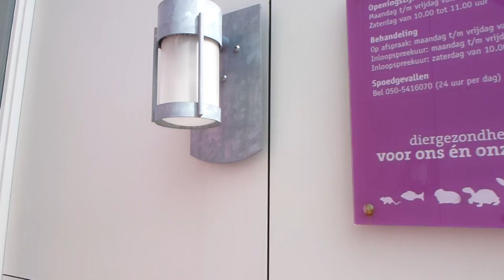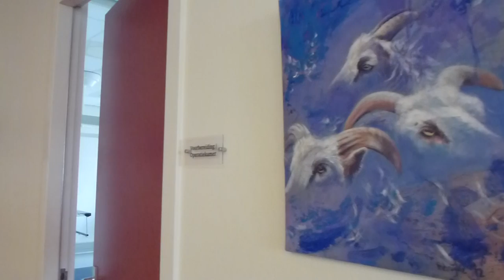Schilderijen van Marijke Langius nog tot 30 april bij van Stad tot Wad Dierenkliniek Noordijkerweg.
Schilderijen van Marijke Langius.